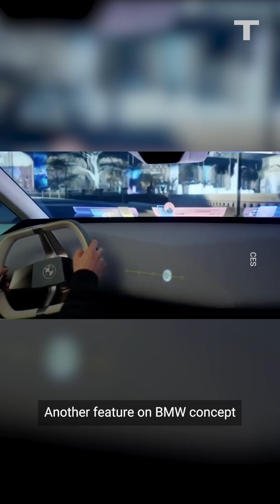This Is BMW’s Emotionally Sensitive Talking Car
BMW unveiled some colourful new additions to their future lineup at the Las Vegas Tech Extravaganza CES 2023. The automaker introduced BMW i Vision Dee. Dee stands for Digital Emotional Experience. The idea being that the mood of the drivers will shape their experience with their cars.